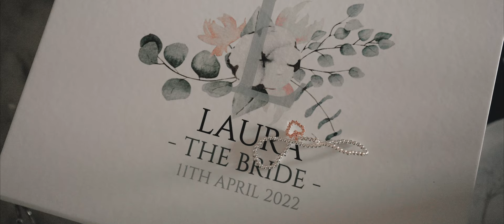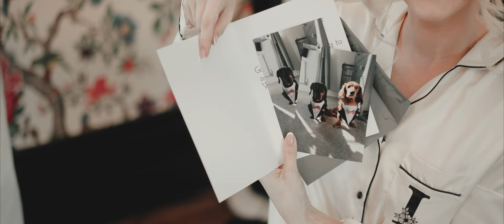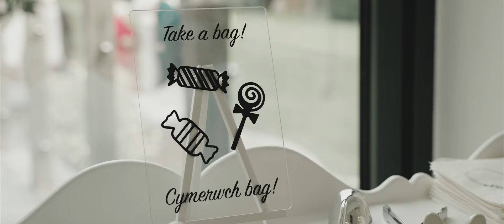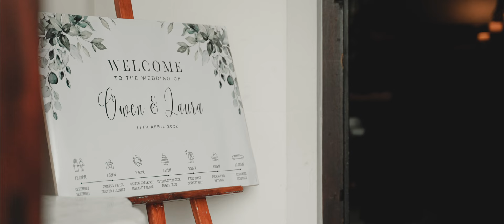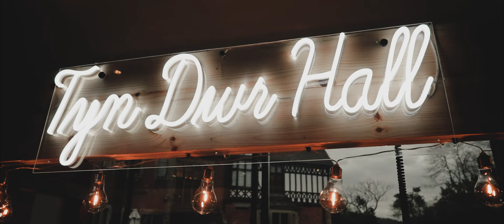Owen and Laura wedding video - Tyn Dwr Hall, Llangollen 2022